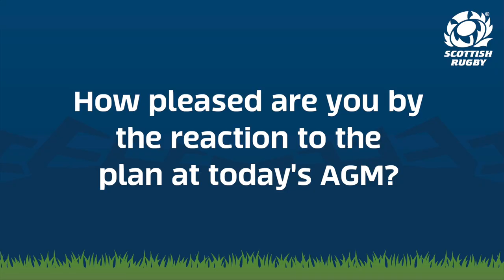Mark Dodson on the new league structure for domestic rugby